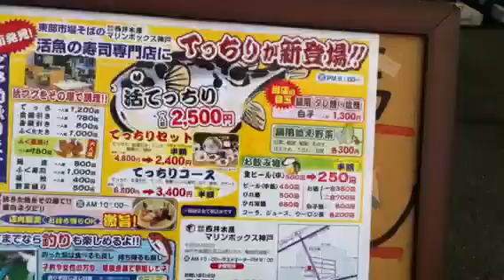fishingmax西井水産 １５～１７日まで半額！！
てっちり等、３日間料理半額です。